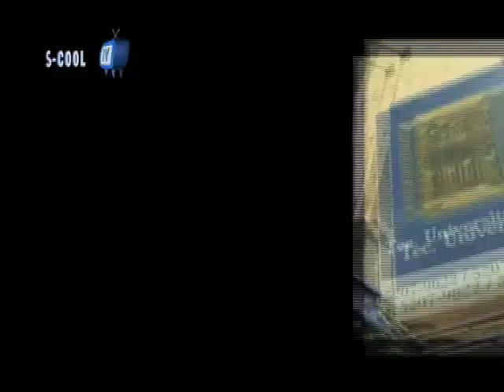AMIGOS INVISIBLES Y ROBERTO FREYMANN ENTREVISTA PROGRAMA S-COOL TV-2009